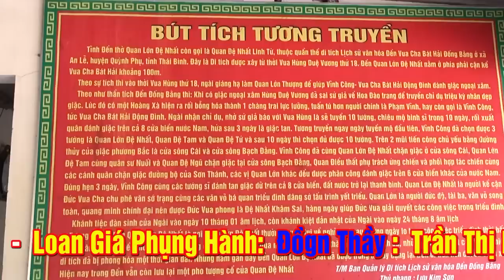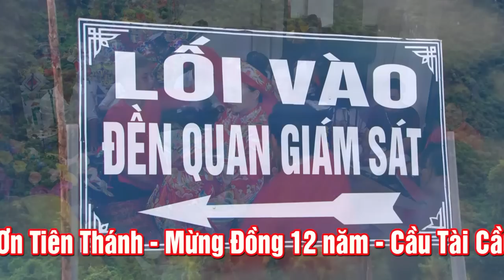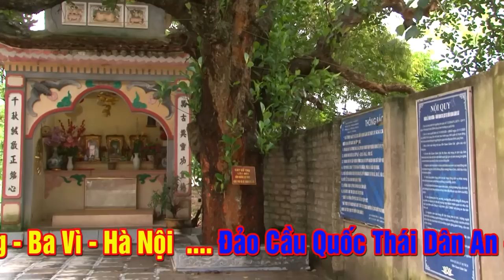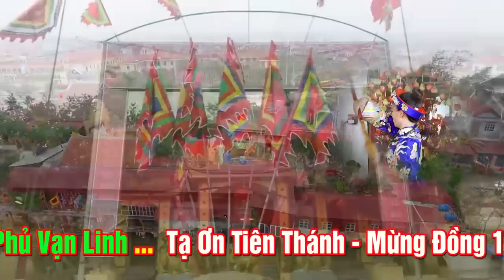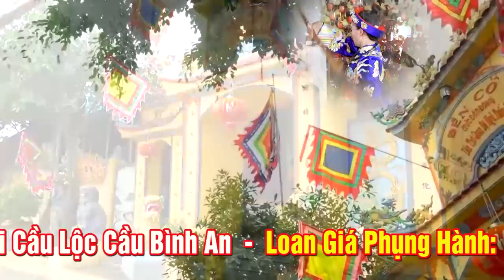NGũ Vị Tôn Quan .Đồng Thầy Trần Thị Duyên Hầu 5 Giá Quan.Cực Hay Và ĐẶc sắc.Hầu Bóng 2020